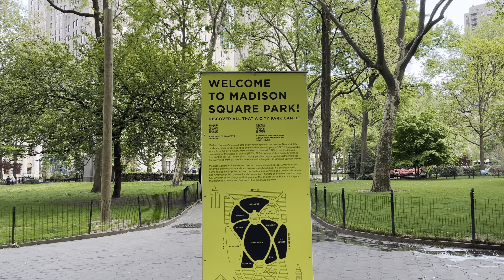New York City Virtual Walking Tour 2023 - Midtown Manhattan New York Rush Hour Walk 4k - USA Travel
New York City Virtual Walking Tour 2023 - Midtown Manhattan New York Rush Hour Walk 4k - USA Travel (May 5, 2023)

✈️ Traveling soon?